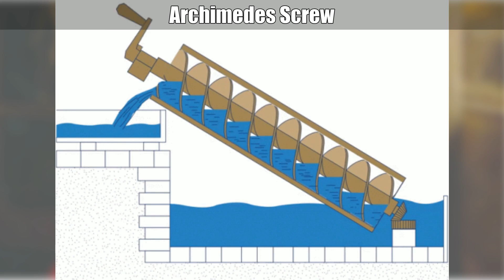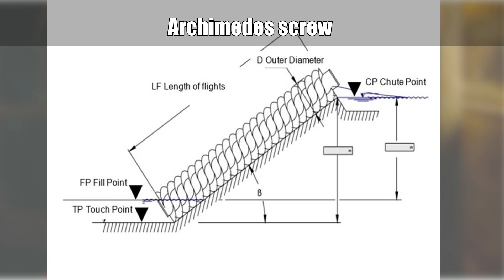EUREKA ! - Archimedes Manga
Heureka or Eureka, a manga that talks about the famous siege of Syracuse and the role that Archimedes' inventions played in this event.

Reference:
- M Clagett, Biography in Dictionary of Scientific Biography (New York 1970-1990).
- Biography in Encyclopaedia Britannica.

0:00 - Archimedes' Death
0:40 - Eureka Manga introduction
1:09 - Syrcause Revolution
2:25 - the Naval Siege
3:45 - Uliaros Siege
4:55 - The Mirrors counter attack
5:42 - Syracuse Fall and Archimedes Death
7:00 - Archimedes Life and Death